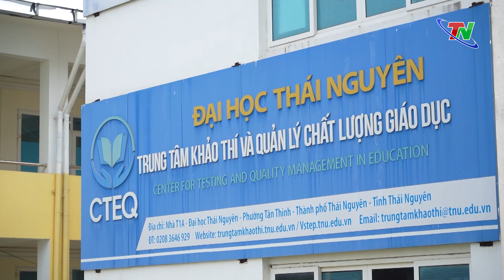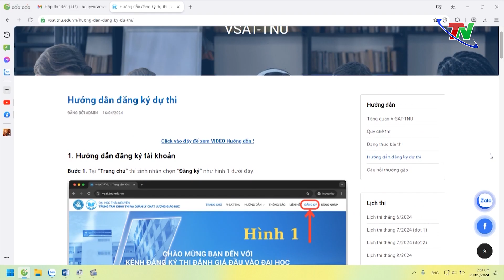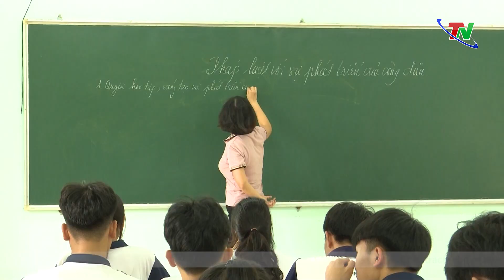Ứng dụng chuyển đổi số trong tuyển sinh đại học với kỳ thi V-SAT | Thái Nguyên TV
Thực hiện chủ trương chuyển đổi số trong mọi hoạt động, thời gian qua, Đại học Thái Nguyên đã quyết liệt chỉ đạo, xây dựng đề án và hướng dẫn triển khai đẩy mạnh tin học hóa toàn diện công tác điều hành, quản lý, thể hiện rõ vai trò công nghệ thông tin trong mọi hoạt động. Đặc biệt, trong mùa tuyển sinh năm nay, Đại học Thái Nguyên bắt đầu tổ chức các kỳ thi đánh giá đầu vào đại học trên máy tính (V-SAT) để xét tuyển sinh viên đại học. Đây là điểm mới của kỳ thi, thể hiện sự chủ động, tích cực ứng dụng chuyển đổi số trong công tác tuyển sinh đại học.